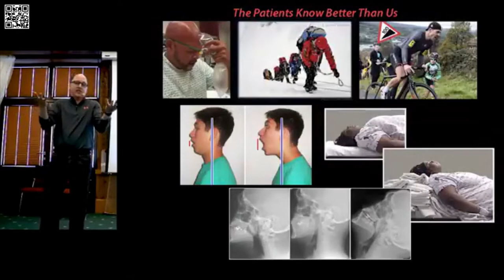Rich Levitan @ Big Sick 2018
Chopped version of Rick Levitan's "Approach to Airways" lecture at the Big Sick conference, 2018.

This video is being uploaded and used for education purposes only.